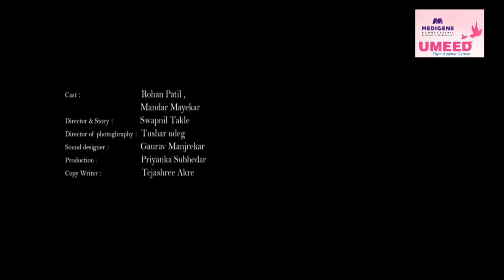Apple Heart II A Cancer Based Short Film II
Apple Heart

Cast - Mandar Mayekar, Rohan Patil
Director & Story - Swapnil Takle
director of Photography - Tushar Udeg
Sound Designer - Gaurav Manjrekar
Copy writer - Tejashree Akre
Production - Priya Subhedar

Synopsis -

This film is for the patients who get scared of the name 'Cancer' and don't think its curable.

Here we present 'cancer' in form of apple,as Apple's upper layer once exposed to the air looks rotten but in fact its the iron that the apple contains has reaction to the air and its not rotten as it looks to the eyes. Same way cancer may look scary to the patients but its as curable as any small disease is the fact once that layer of fear is peeled off.

We MHRD Trust, providing an enormous opportunity to all the artists / creators/short film makers to get their name in credits in service to mankind through our campaign “UMEED, Fight against Cancer”.

*UMEED 2017* SHORT FILM COMPETITION
SUBMISSION DEADLINE 31st JAN 2017.
PRIZE 10,000
ENTRY FREE
*Raise a UMEED against CANCER*
If you are a *passionate & challenging film maker* this competition is just for you & the gateway of your success is just a step away.

*MHRD Trust*, has raised a hope against fighting cancer and established a forum called *"Umeed"* . Their purpose is to spread awareness about cancer through *SHORT FILMS* and various other activities.

So *explore your talent* and create an amazing short film to spread maximum awareness about this killing disease *through your vision*.

These short films are accepted as *drama, fiction, animation, documentary and with any new story format as well*.